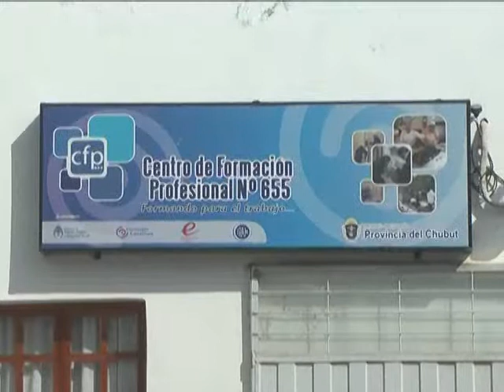12 21 17 FUREST MORILLA 2 - CFP 655